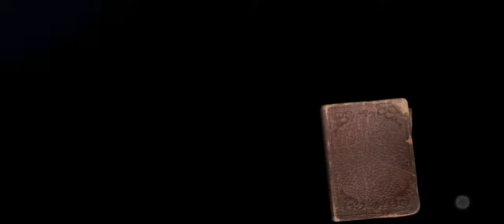Season 7 essences opening | Identity V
This is what I got for this season, how about you?

My NaEu ID(main acc) : 4786395
My Asia ID : 20763305

If u want to add me as friend to play together , remember to put 'YT' in your friend request n I'll accept it!  💯

Example : "Kawakami Tomie gameplay" , "Tonight or Never gameplay" , etc

and I'll post a vid of it! ^_^